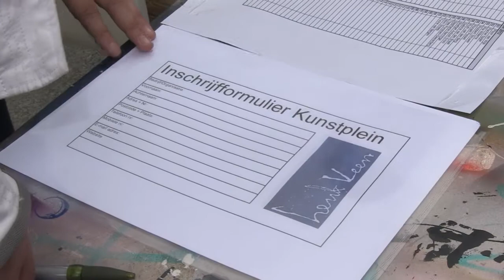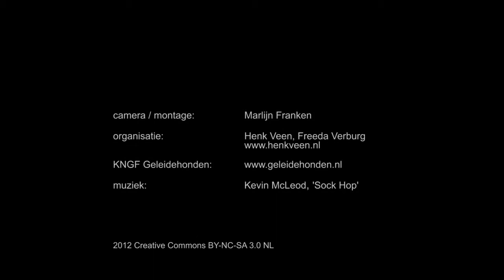Henk Veen Rembrandt Kunstplein - Marlijn Franken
Jaarlijks, zeer succesvol en toegankelijk kunstevent op het Amsterdamse Rembrandtplein. Een korte impressie door beeldend kunstenaar/filmmaker Marlijn Franken